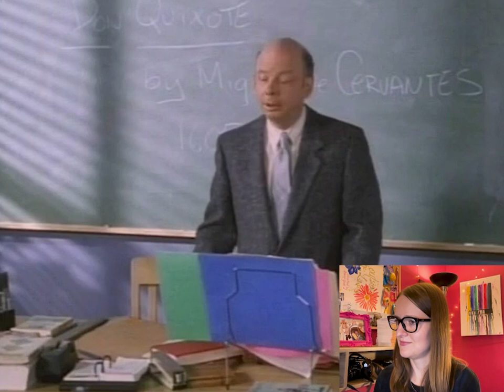A Virgin Who CAN Drive! | Clueless - The Series - S01E10 - Commentary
Clueless - The Series - S01E10 - Commentary

Remember when Tai says (in the movie), "You're a virgin who can't drive?" Well, Brittany Murphy makes an appearance in this episode! At least I think it's her -- this file is so compressed.

If you like the 90s, check out my young adult novel, JUST ADD WATER, on Amazon